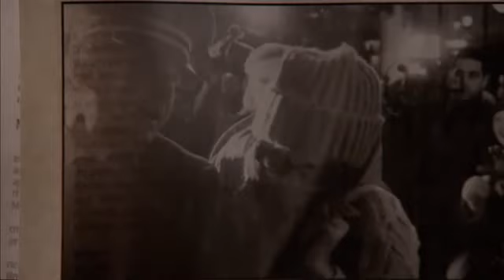Castle 6x13 "Limelight" Sneak Peek 1 (Subtítulos español)